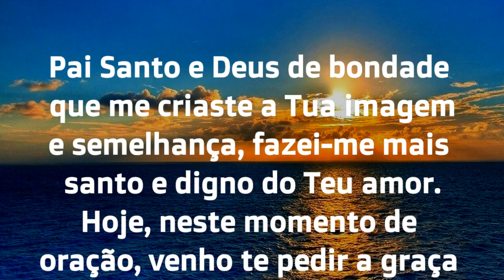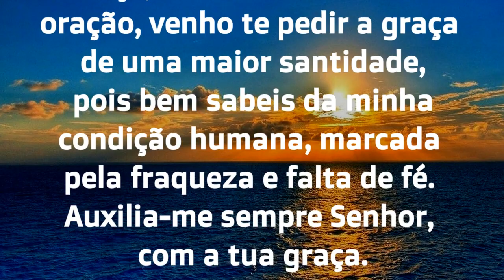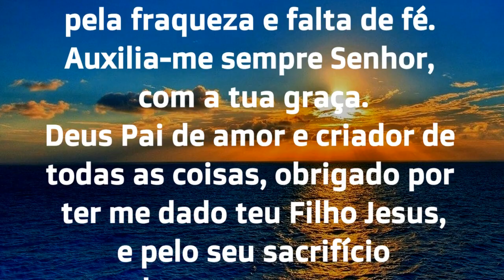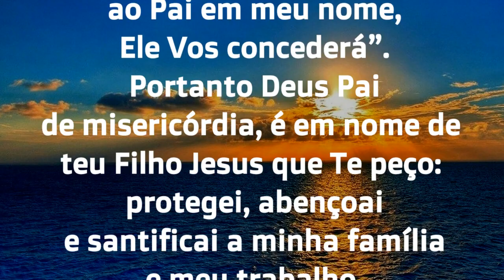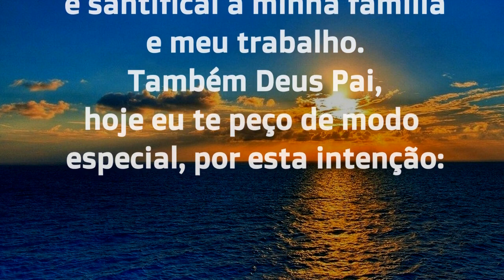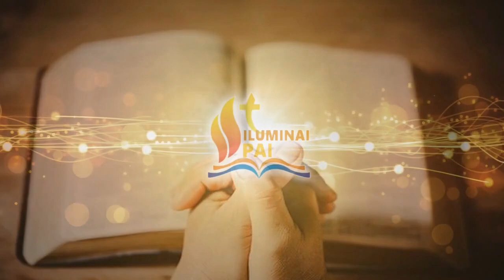23/07/2023 ORAÇÃO DO DIA Tudo por Jesus Nada sem Maria Iluminai PAI